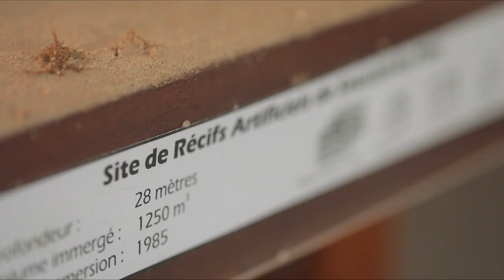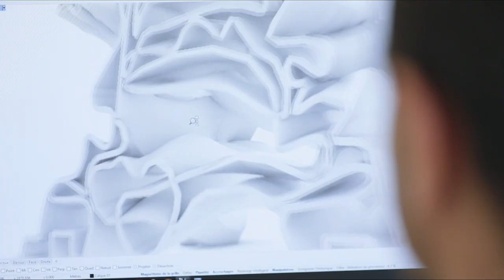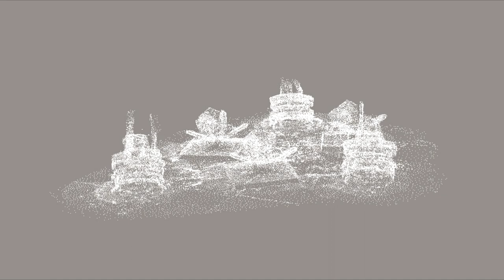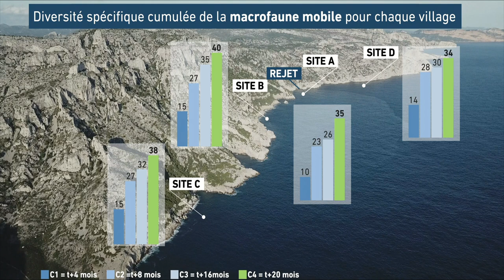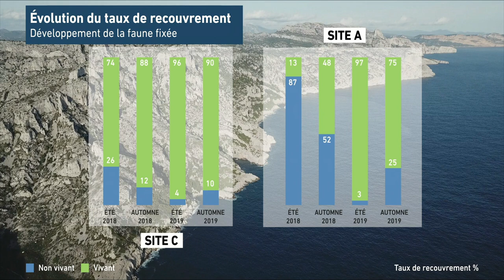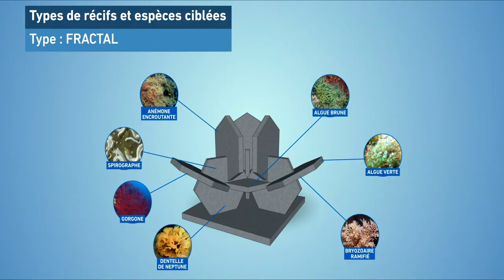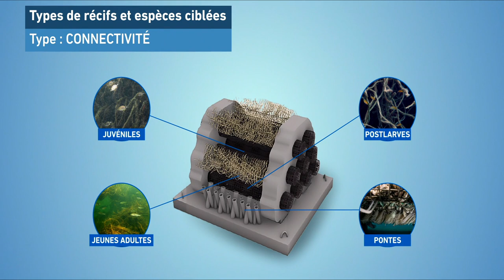Principes techniques et scientifiques du projet REXCOR & premiers résultats!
Film 3/3 de la mini-série relative au projet REXCOR - un projet expérimental innovant de restauration écologique mené au sein du Parc National des Calanques.

Après une immersion sur les récifs du projet REXCOR avec Morgan Bourch’is au 1er épisode, puis une présentation des enjeux et des innovations supportées par le projet au second, ce dernier film se concentre tout particulièrement sur les aspects techniques et scientifiques du projet :
- Pourquoi déployer des récifs artificiels sur un site historiquement dégradé ?
- Comment les récifs ont-ils été conçus et installés ?
- Quel suivi scientifique est mis en œuvre pour évaluer la performance des récifs ?
- Quels sont les premiers résultats du projet ?
L’équipe de Seaboost ainsi que les partenaires techniques et scientifiques du projet répondent à ses questions et bien d’autres : explications, démonstrations et retour en images sur les sites du projet REXCOR !